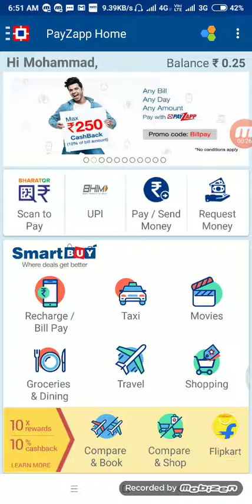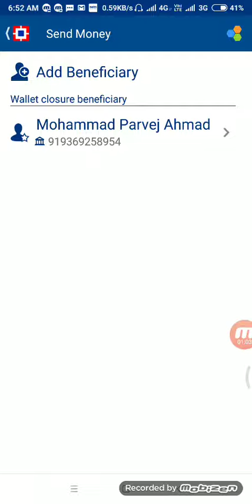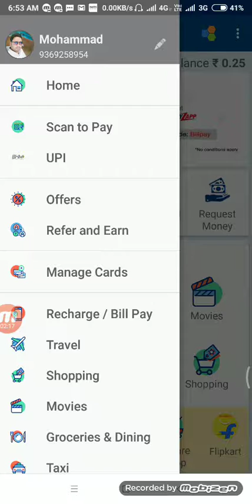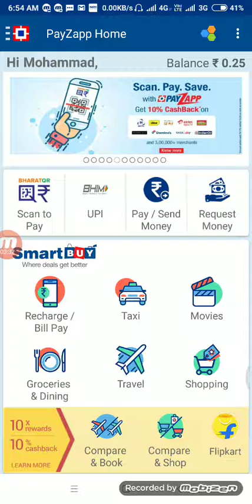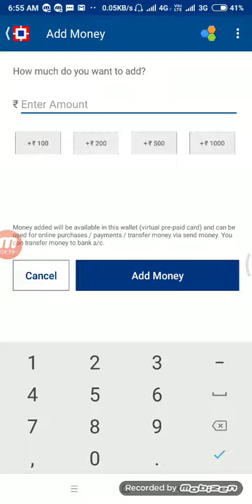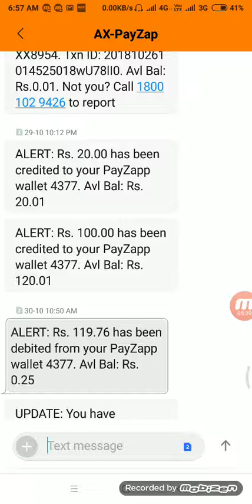Payzap app se 100 rupees Paytm cash proof ke sath